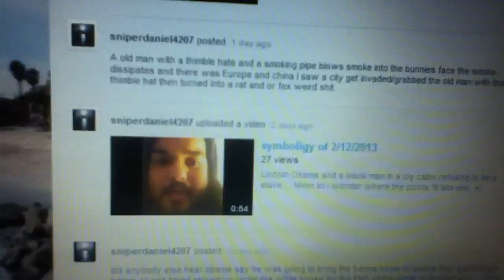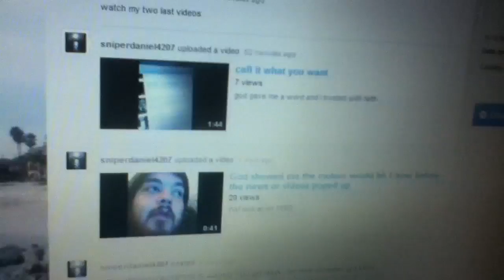Gods prophetic word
God bless I'm Not always right about everything I try.